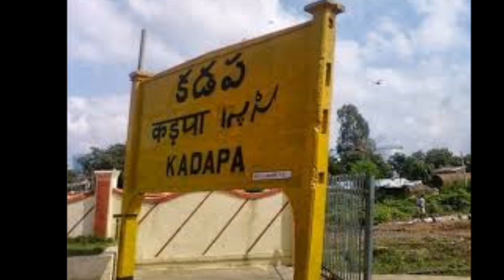రాయలసీమ వైసిపి నేతలు అరెస్ట్